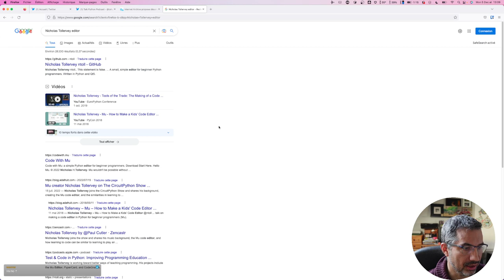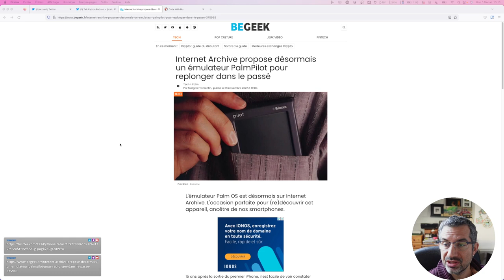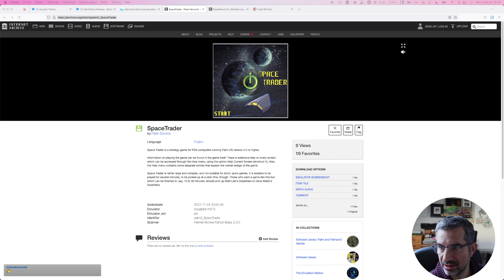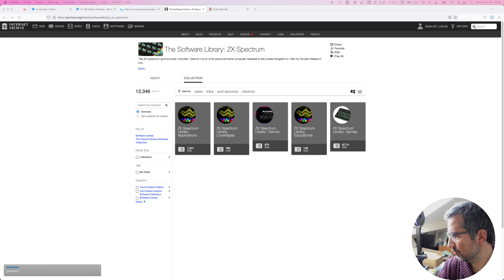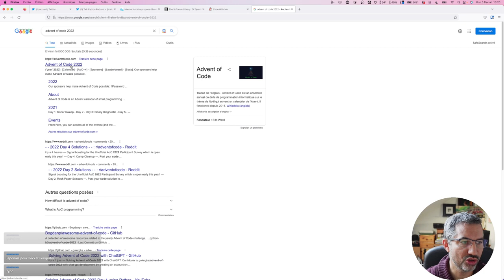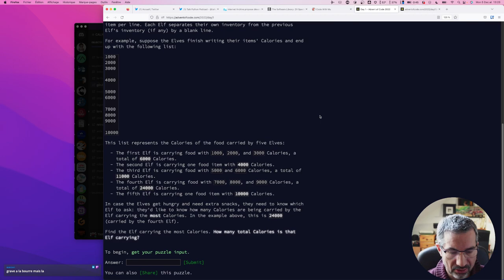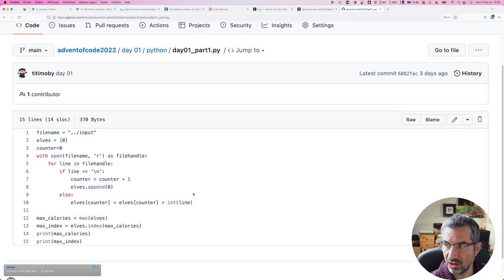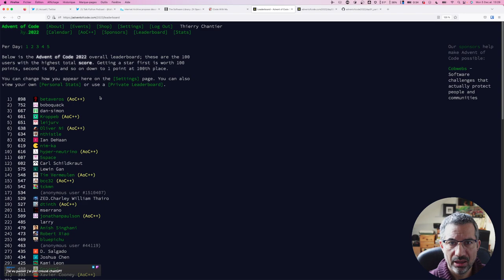CALM #104 - de mieux en mieux 😇